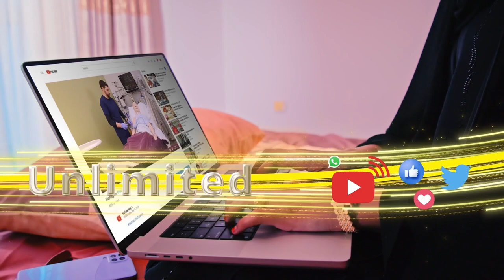Muxuu ka yidhi Gudoomiye Xirsi Siidaynta Xildhibaan Maxamed Abiib?